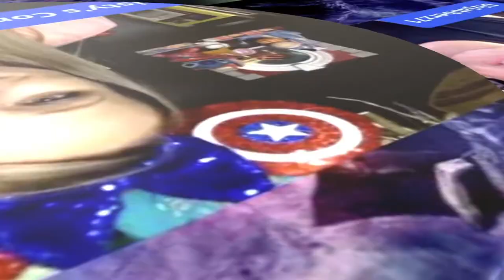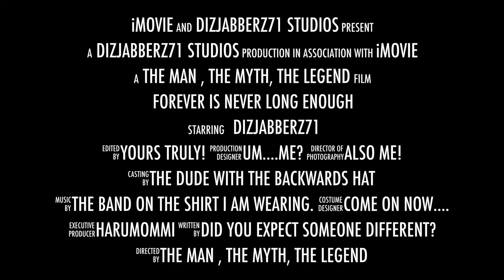DizJabberz Chat Season 3 Episode 6 Kala in the Kingdom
DizJabberz71 Roars back with Episode 6 of Season 3!
Tonight join us as we Welcome Another amazing Vlogger!
This YouTuber CAN DO IT ALL
Check out her channel! It is amazing!

Nick
YouTube: Kala in the Kingdom